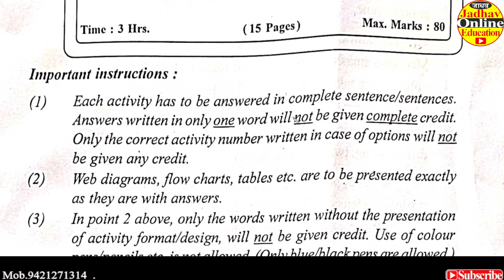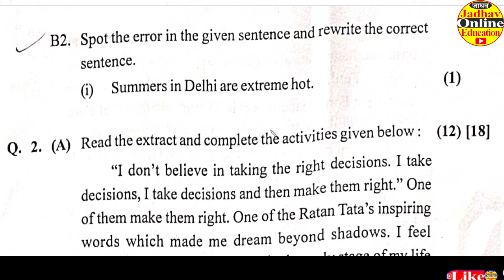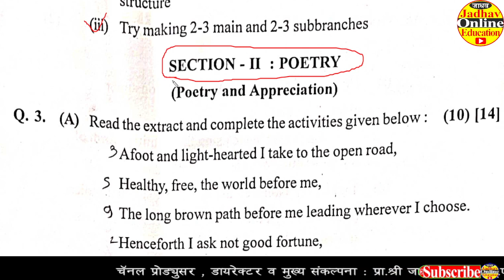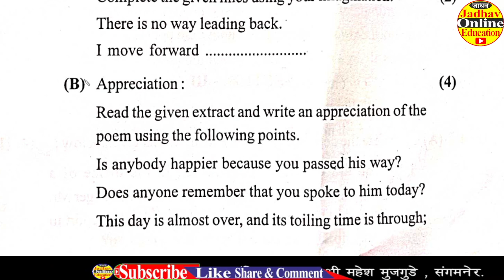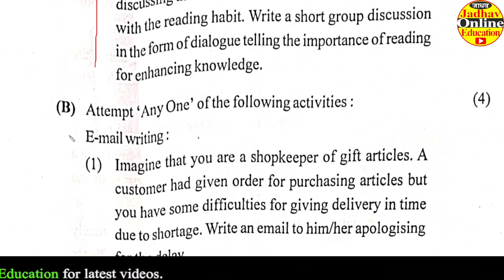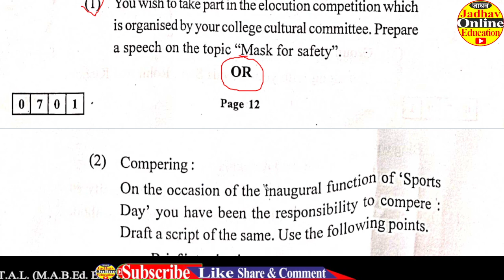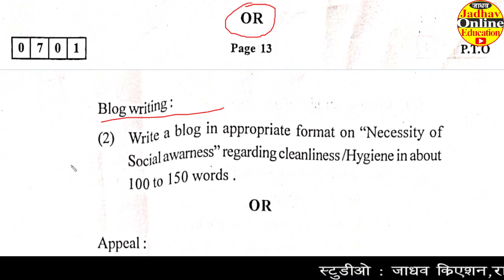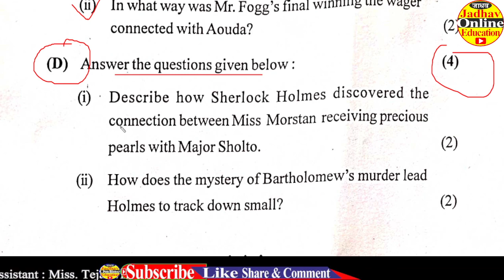12th English Activity Sheet Question March 2022 | इयत्ता १२ वी इंग्रजी प्रश्नपत्रिका मार्च २०२२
PDF File Link 12th English Activity Sheet 2022